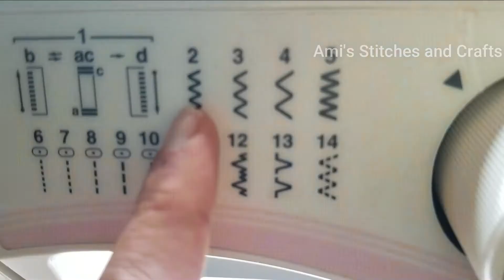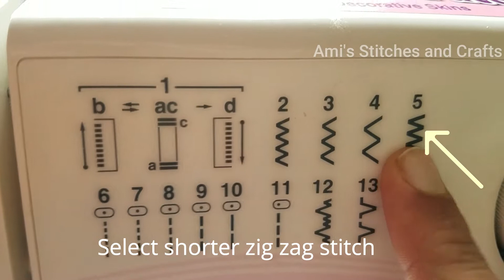Applique Patch work on dress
Hi everyone
Todays video tutorial shows how to do Patch work embroidery in machine with zig zag stitch. Applique is a  technique of applying fabric shapes on to a main cloth by hand sewing or machine sewing.